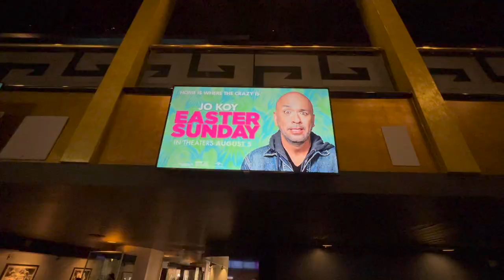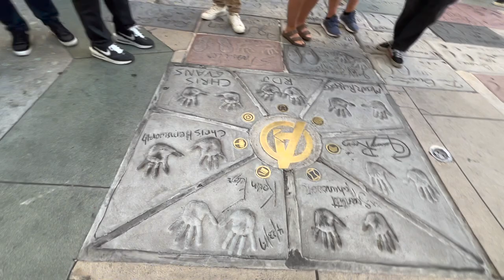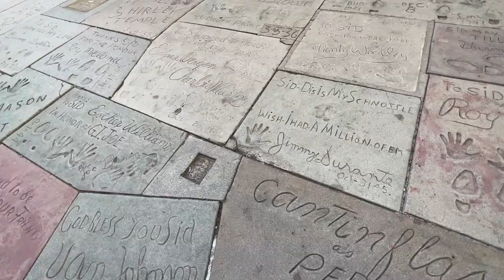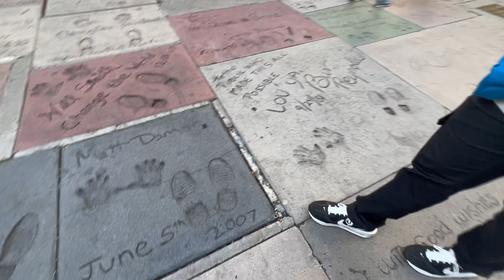JO KOY EASTER SUNDAY MOVIE VIP SCREENING // Q&A INTERVIEW // Lou Diamond Phillips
VLOG #57

Join my adventure to Jo Koy's VIP Screening of Easter Sunday movie in the historic (Mann's) TCL Chinese Theatres in Hollywood California. See Lou Diamond Phillips, Tia Carrere, Jimmy O Yang, Jay Chandrasekhar, and of course, Jo Koy at the Q&A interview after the screening.

We also goofed around at the Grauman's Chinese Theatre Handprint & Footprint displays. Check out the infamous hand (handprint) of Will Smith that slapped the self-controlled comedian, Chris Rock.

Event Date: July 24, 2022
Event Location: TCL Chinese Theatres, Hollywood, CA

Thanks to:
-Monet Agustin for the invite
-G. Toengi for the invite and for the Yamashiro Restaurant reservation

Music Credit to:
Aizn for the use of their music from Youtube, titled, "Filipino folk music, but it's a trap beat. (part 2)", published September 6, 2020.